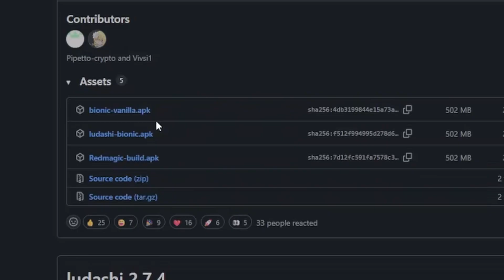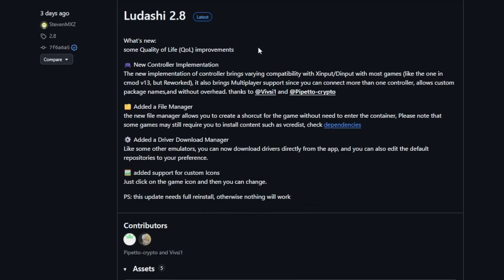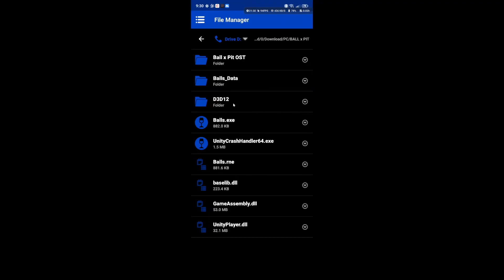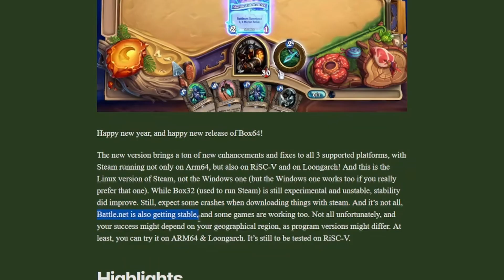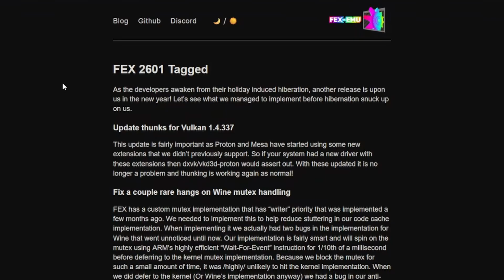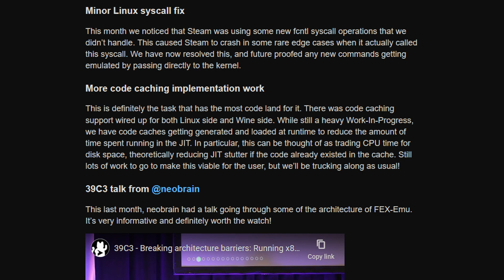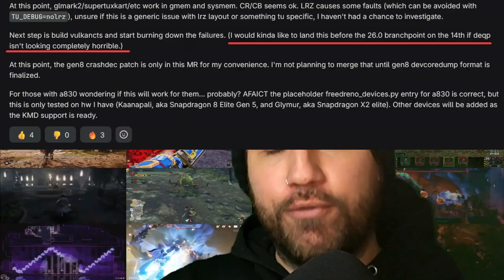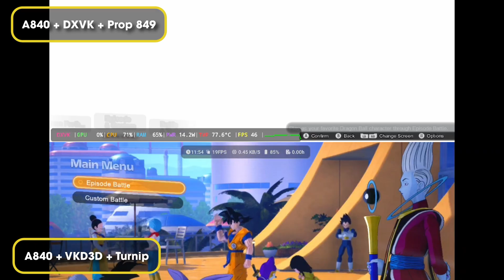STATE OF WINLATOR - 🔥Adreno 8 gen initial support 🔥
Welcome to another episode of State of Winlator! I go through whats going on in the x86_64 emulation scene and turnip for Adreno gen 8 series!

Footage besides Terraria, SuperTuxCart, Nightreign and DBZ Sparking Zero are not mine.

Please support me if you like to see more!